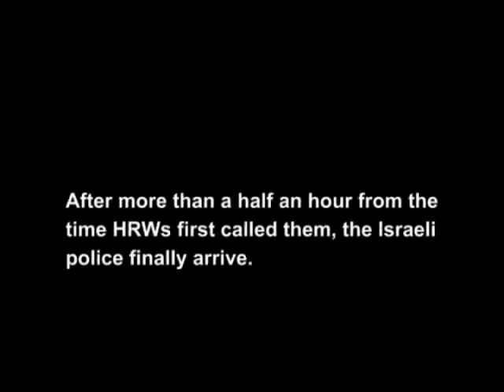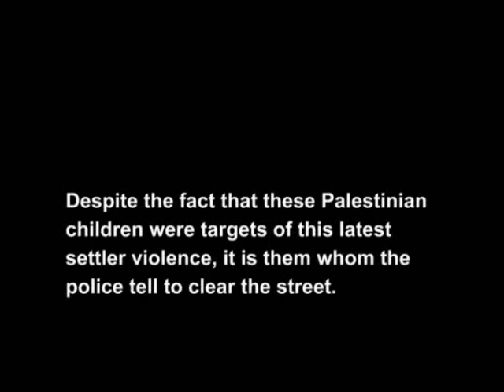Pt 3 of 3 On August 20, 2005, colonial settler boys stoned Palestinians and HRWs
On August 20, 2005, colonial settler boys stoned Palestinians and HRWs. Colonial soldiers refused to stop the settlers, allowing them to continue playing inside the soldier station. Eventually a military commander arrived, declared the area a "closed military zone," and threatened to arrest the HRWs, all while the settlers continued their violence. When the colonial Israeli police arrived more than 40 minutes after they were called, they told HRWs that they were late because they had been doing "more important things" and then promptly forced all the Palestinian children to go inside their homes.